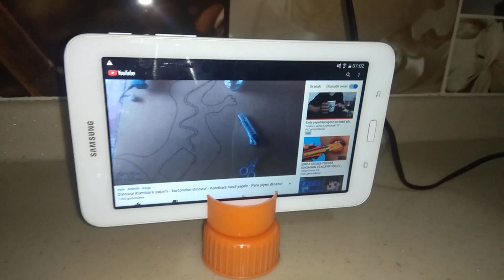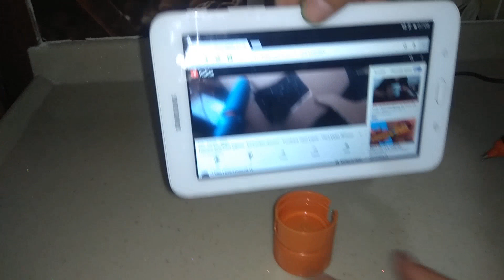Telefon tablet tutucu yapımı- tablet standı - tripod nasıl yapılır - telefon tutucu nasıl yapılır?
EVDE 2 adet kapakla çok kolay bir şekilde telefon tablet tutucu nasıl yapılır izliyoruz.